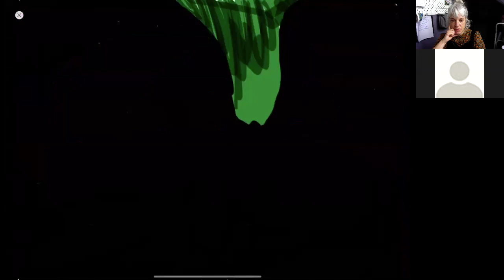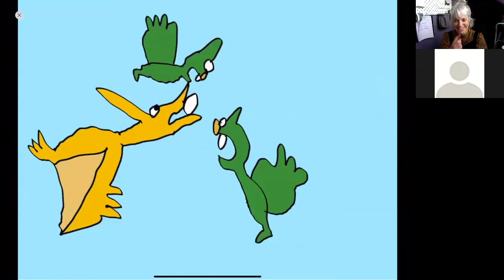IGUANADON DINOSAUR: PART ONE: THE DINO EGGS (BY GAVIN ANDERSON)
Join Laura from Artlink  as she watches the live narration of IGUANADON DINOSAUR: PART ONE: THE DINO EGGS, an animation by KMA artist Gavin Anderson. It is a work in progress and the story will evolve over the coming months as Gavin hones his animation skills develops his story boarding techniques.